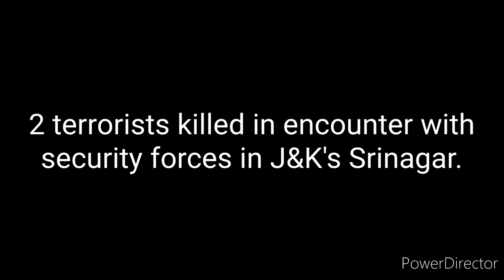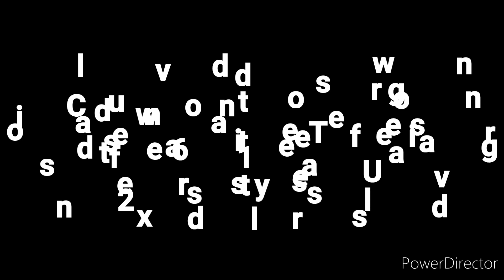Daily Current news of 12 to 18 Dec 2021.